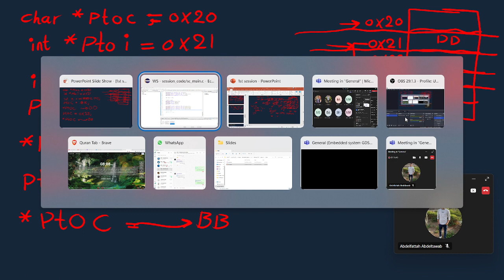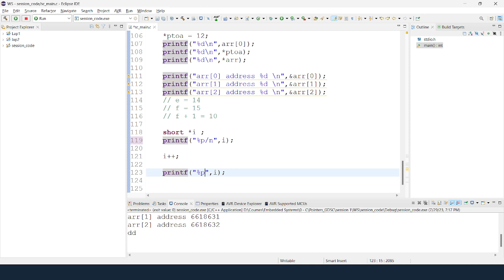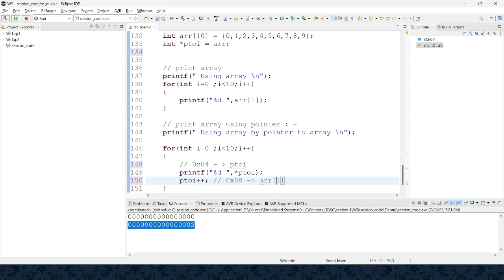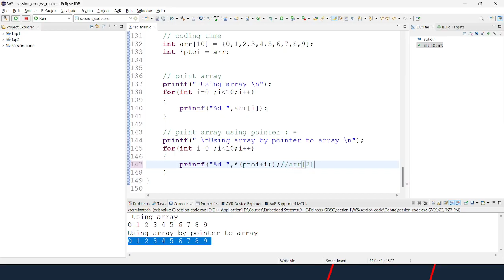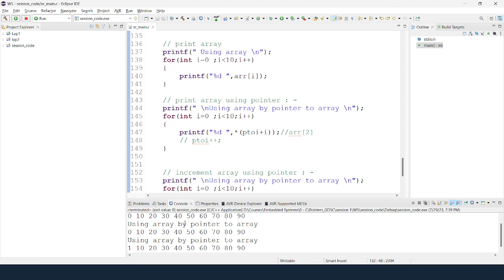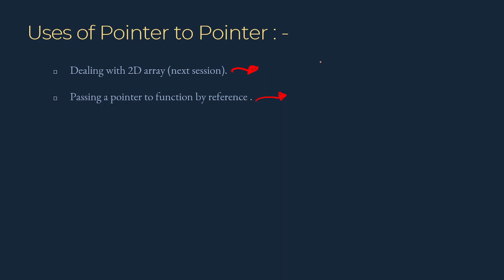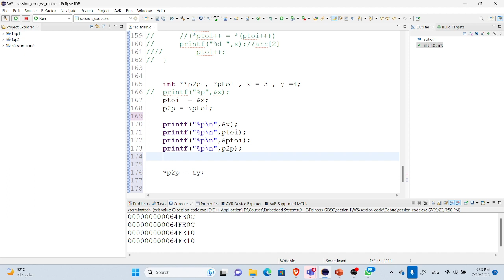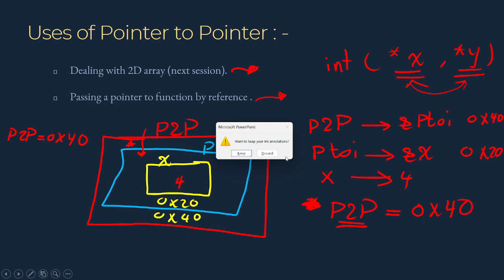3 - Pointers part III